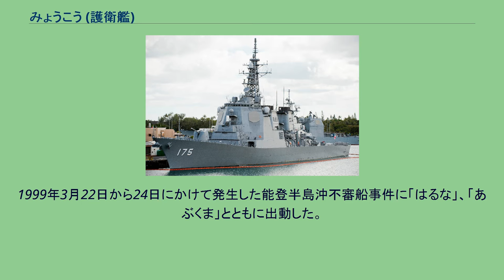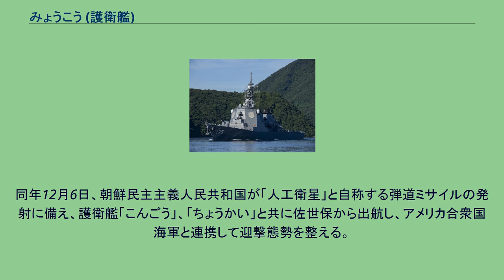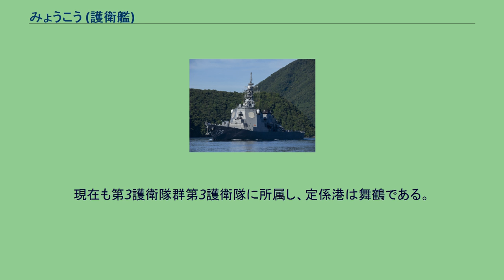みょうこう (護衛艦)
みょうこう（ローマ字：JS Myōkō, DDG-175）は、海上自衛隊の護衛艦。
こんごう型護衛艦の3番艦。
艦名は妙高山に因み、旧海軍妙高型重巡洋艦「妙高」に続き日本の艦艇としては2代目。
中期防衛力整備計画に基づく平成3年度計画7200トン型護衛艦2315号艦として、三菱重工業長崎造船所で1993年4月8日に起工され、1994年10月5日に進水、1996年3月14日に就役し、第3護衛隊群第63護衛隊に編入され、舞鶴に配備された。
就役後、リンク16のアンテナを追加装備している。
1996年4月17日、横須賀で首脳会談のために来日した「ビル・クリントン」アメリカ合衆国大統領が米海軍空母「インディペンデンス」艦上から本艦を観閲した。
アメリカ合衆国大統領が観閲した最初の自衛艦となった。
1996年10月25日から翌年2月21日の間、イージスシステムの装備認定試験（SQT）のためハワイに派遣。
1998年8月31日、北朝鮮より発射された大陸間弾道弾「テポドン1号」の軌跡をフェイズド・アレイレーダーにて探知し、米軍に重要な判断情報を提供した。
同年10月13日、韓国釜山で実施された韓国建国50周年記念国際観艦式に護衛艦「はるな」、「せとぎり」とともに参加した。
1999年3月22日から24日にかけて発生した能登半島沖不審船事件に「はるな」、「あぶくま」とともに出動した。
この事件では、初の「海上における警備行動」が発令された。
当時の航海長伊藤祐靖を指揮官とする臨検部署を発動し、不審船を追跡した。
同年5月11日から8月12日の間、護衛艦「ひえい」、「あまぎり」とともに米国派遣訓練に参加。
2003年9月25日から7日間、若狭湾北方で実施された不審船対処を目的とした射爆撃訓練でミサイル艇「はやぶさ」等の自衛艦10隻、航空機2機と共に旧曳船45号を標的として撃沈した。
2004年1月23日、テロ対策特別措置法に基づきインド洋に派遣。
同年5月まで任務に従事し6月29日に帰国した。
2005年5月18日から8月20日の間、護衛艦「まきなみ」、「あけぼの」とともに米国派遣訓練に参加。
2008年3月26日、護衛隊改編により第3護衛隊群第7護衛隊に編入された。
2009年8月24日から11月18日の間、BMD機能付加に伴う装備認定試験のためハワイに派遣され、10月27日、RIM-161スタンダード・ミサイル3 （SM-3）ブロックIAの発射試験（JFTM-3）をハワイ・カウアイ島沖で行い、予め時刻を知らされない条件下で太平洋ミサイル試射場から発射された模擬弾道ミサイルの迎撃に成功した。
2012年には護衛艦「しらね」、掃海母艦「ぶんご」と共にリムパックに参加。
同年12月6日、朝鮮民主主義人民共和国が「人工衛星」と自称する弾道ミサイルの発射に備え、護衛艦「こんごう」、「ちょうかい」と共に佐世保から出航し、アメリカ合衆国海軍と連携して迎撃態勢を整える。
同月12日、ミサイルは発射されるも領土内に落着する恐れがなくなったため、破壊措置命令の解除を受けて順次撤収した。
2015年7月11日から13日までの間、妙高市10周年記念事業として近くの直江津港（新潟県上越市）で一般公開が行われ、約1万2000人が訪れた。
2016年10月11日、第3護衛隊群第3護衛隊に編入。
2019年8月13日から8月24日までの間、バシー海峡周辺から関東南方に至る海空域において米海軍空母「ロナルド・レーガン」ほか艦艇数隻と日米共同訓練を実施した。
現在も第3護衛隊群第3護衛隊に所属し、定係港は舞鶴である。